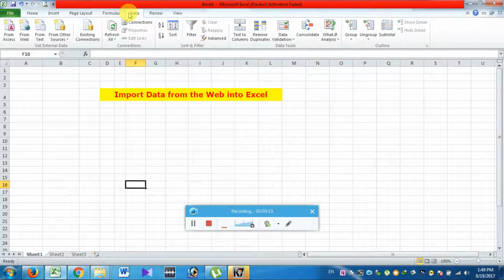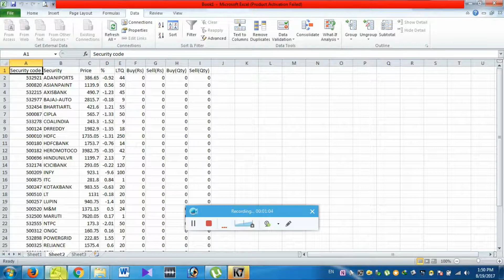How to Import data From the web into Excel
Import data From the web into Excel  tutorial in Tamil
Get the Data From website directly by using Excel working function
Most Important shortcuts and Join the Data from two cell, Split multi data in a cell